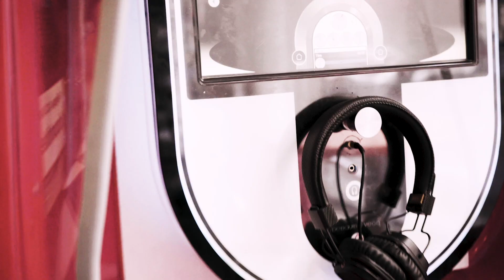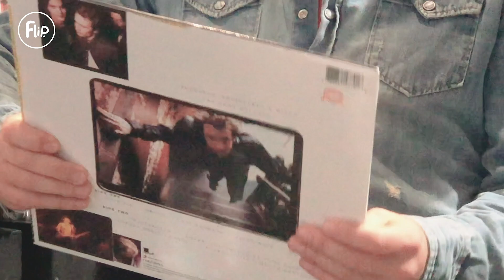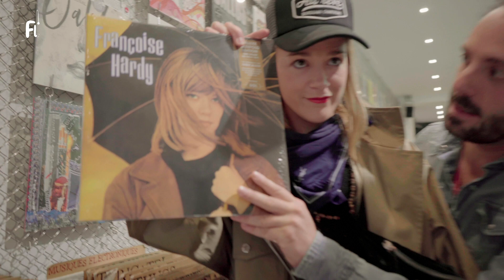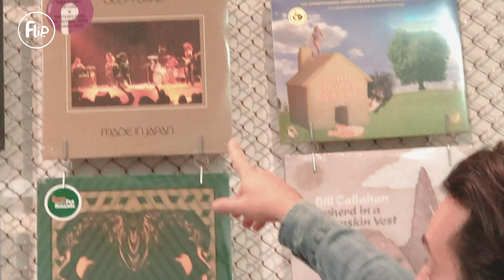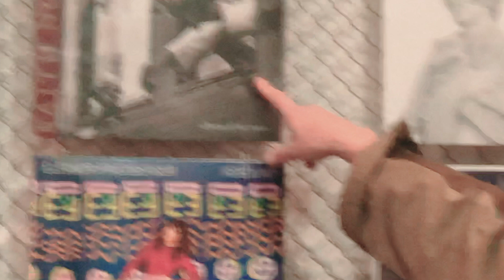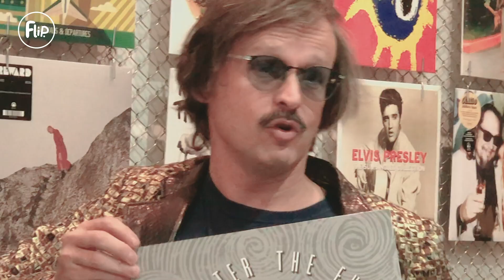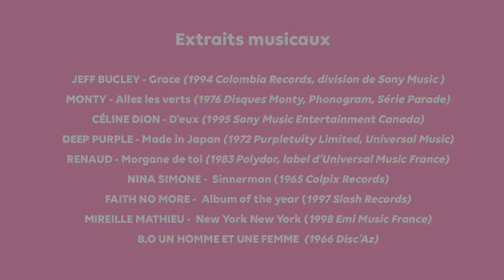FLIP. Avec AIRNADETTE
C'est la saison 2 de Flip ! Pour ce cinquième épisode de la nouvelle saison, nous avons le plaisir de recevoir AIRNADETTE !
Au programme, des vinyles et des classiques.

👉En spectacle pour la dernière fois à Paris à l’Alhambra le 11/12 👈
👉 Le spectacle s’appelle « Le Pire Contre-Attaque » 👈

© Playzer & NVLG